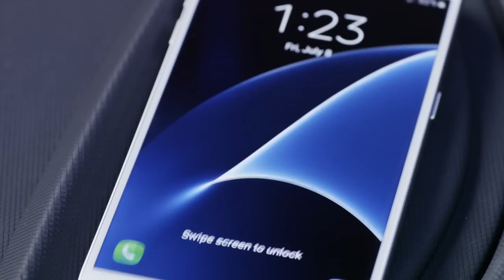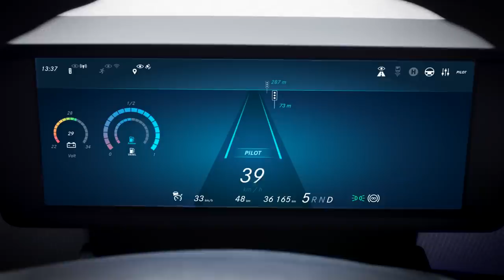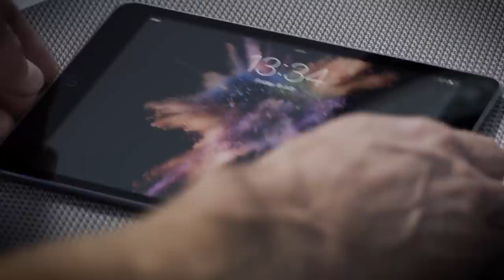Mercedes-Benz Future Bus - Trailer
The technology of the CityPilot in the Mercedes-Benz Future Bus is based on that of the autonomously driving Mercedes-Benz Actros truck with Highway Pilot presented two years ago. It has however undergone substantial further development specifically for use in a city bus, with numerous added functions. The CityPilot is able to recognise traffic lights, communicate with them and safely negotiate junctions controlled by them. It can also recognise obstacles, especially pedestrians on the road, and brake autonomously. It approaches bus stops automatically, where it opens and closes its doors. And not least, it is able to drive through tunnels.